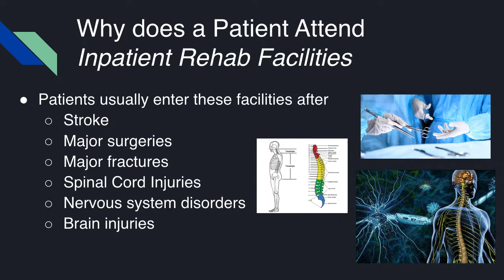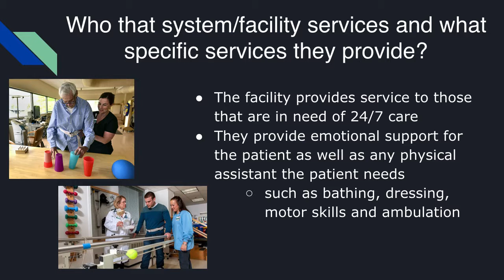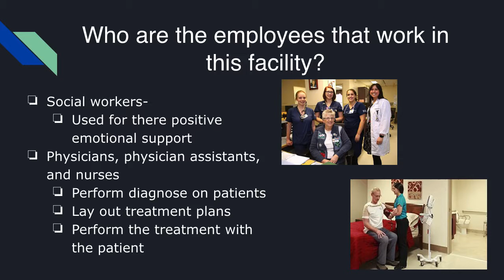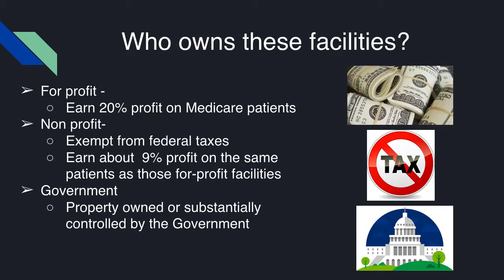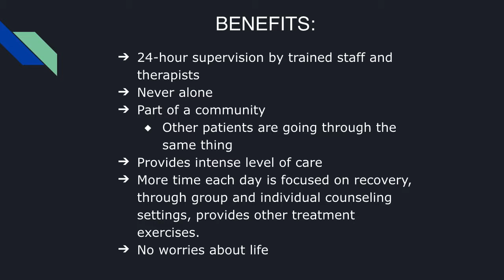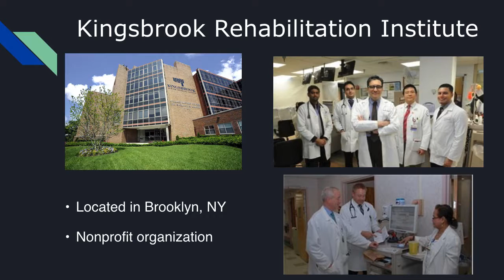Inpatient Rehab Facility Powerpoint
Jeffrey and Brigette PHP presentation